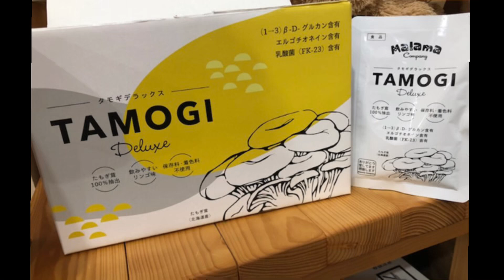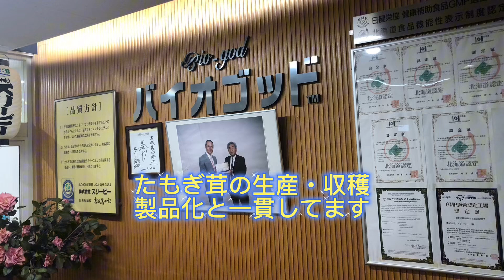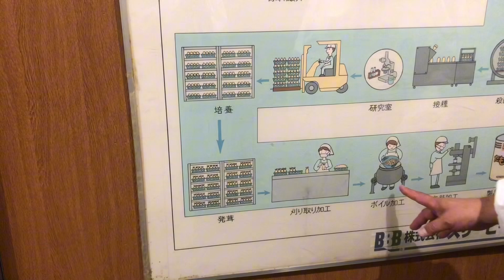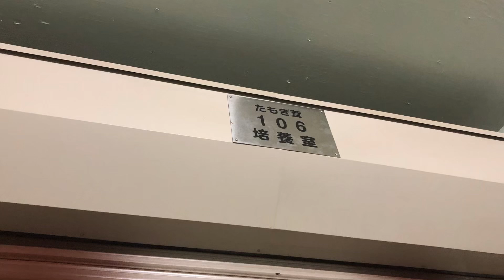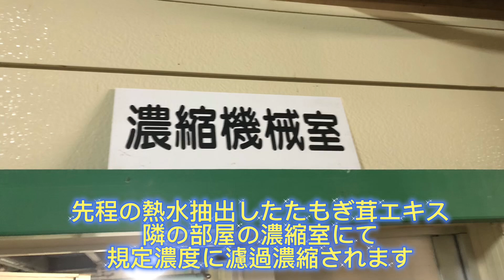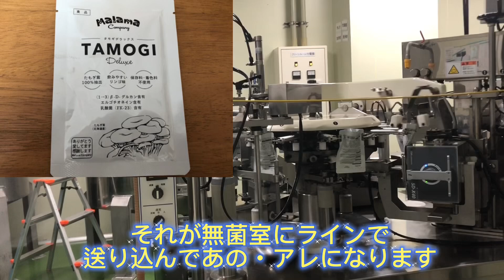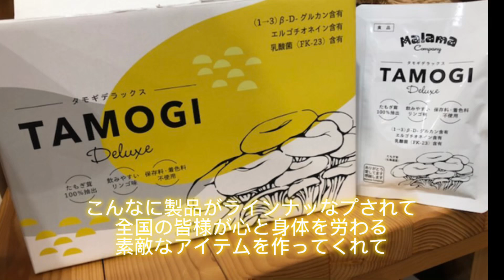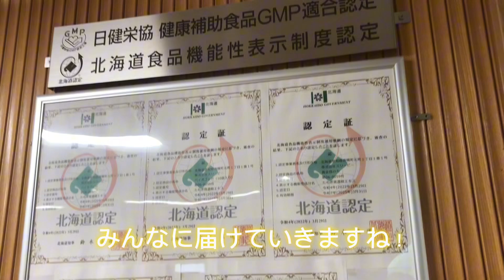【幸せの黄色いキノコたもぎ茸】栽培加工工場に潜入してみたよ！（株）スリービー南幌町であの秘密を拝見#タモギデラックス#スリービー#バイオゴッド#タモギ茸#たもぎ茸#エルゴチオネィン#免疫力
株式会社スリービー

北海道空知郡南幌町元町１丁目１−１